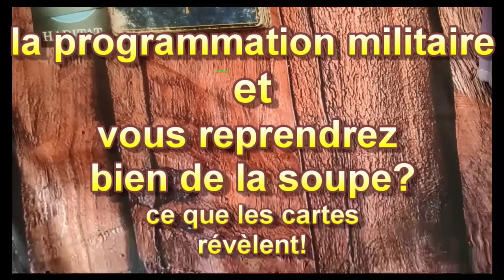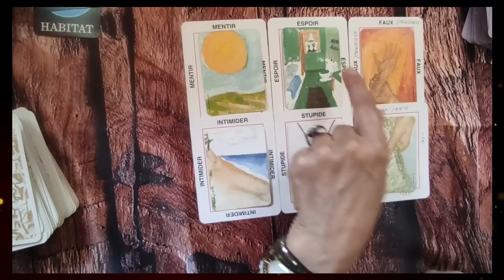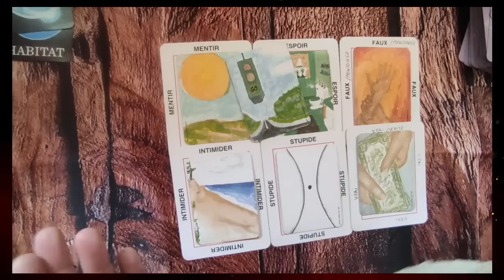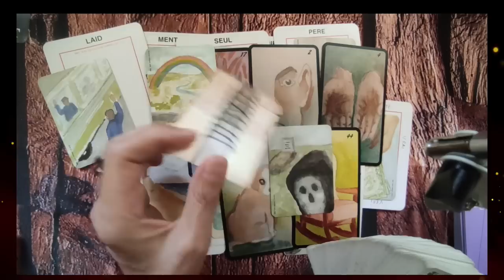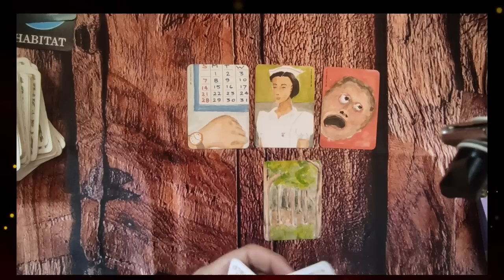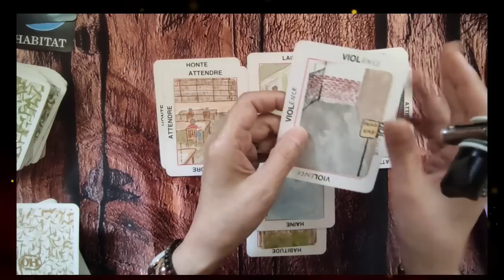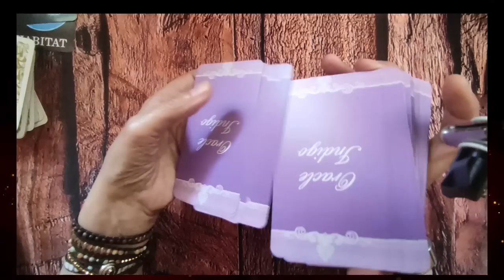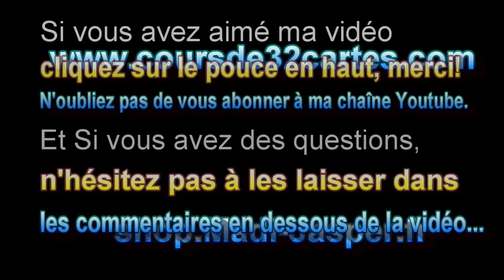🃏tirage163 la programmation militaire et une nouvelle soupe